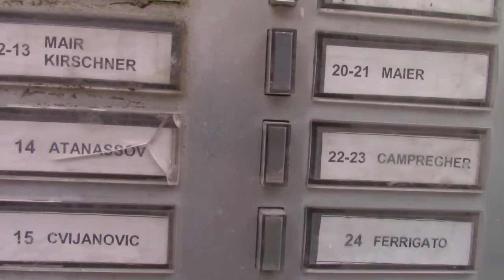Вена, район Маргаретен, прогулка с эрдельтерьером Wien Margareten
Эрдельтерьер Бася у себя на районе.